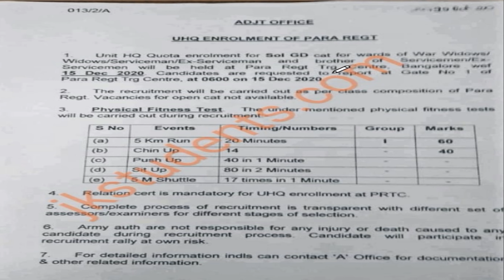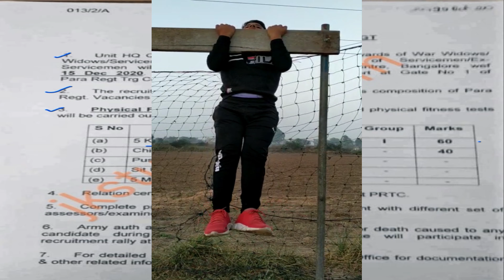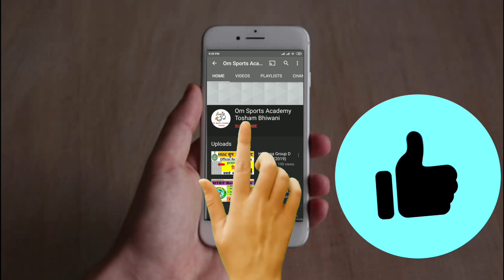Parachute Regiment Centre Relation Bharti 15 Dec 2020 || para regiment relation bharti 2021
Parachute Regiment Centre Relation Bharti 15 Dec 2020 || Only For GD Para Centre Bangalore
PARA Regiment Physical Process 2020 | PARA Regiment Training Centre (Bangalore) Running & Physical Process SOL GD/TDN Relation Bharti 2020
parachute regiment relation bharti 2021
para commando bharti 2021
para regiment relation bharti 2021
para commando open bharti 2021
para relation bharti 2020 bangalore
para commando relation bharti 2021
parachute regiment centre bangalore
parachute regiment centre bangalore bharti
para regiment centre relation bharti 2021
para regiment centre relation bharti
para regiment relation bharti
parachute regiment relation bharti 2020
para bharti 2021
para
para regiment
army
Keep Supporting  ❤
Please

👈 PARA Regiment centre bangalore relation bharti 2020 || para relation bharti 2020 bangalore

पैरा सेंटर भर्ती में फिजिकल क्या क्या होता है para Regiment centre bangalore relation bharti 2020
para center physical 2020 bangalore
para regiment training center bangalore para relation bharti 2020
para bharti 2020
para bharti in bangalore
arty centre hyderabad relation bharti 2020 reg relation bharti 2020

Para Commando Physical Process
para commando training
para regiment centre full process
para Regiment salary
para commando Running Process
para regiment running process
para commando relation bharti 2020
Relation Bharti PARA Regiment Centre
army relation bharti para commando
para commando kaise bane
para commando ki salary 2020
2020 me PARA commando Physical Process
Open Army Rally para commando
UHQ Relation Army YouTube channel
YouTube channel Relation Bharti
Relation Bharti kb hoti hai
para commando physical requirement
para commando Banna Chahte Hain To Ye video Jarur Dekhen
para commando recruitment process
para commando Kaise bante Hain
para commando ki training Kaise hoti hai
physical process para commando
para Centre Mein Kitni running Lagani hoti hai
para Regiment Centre kaisa hai